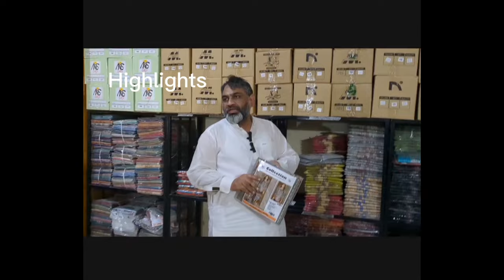Madina Arts Present The Biggest Sale Of Pakistan. Unbeatable Discount On Brand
Madina Arts is Giving The Pakistan's Biggest Sale

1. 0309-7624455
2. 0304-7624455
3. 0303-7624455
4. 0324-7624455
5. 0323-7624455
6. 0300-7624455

                                        FOR INFORMATION

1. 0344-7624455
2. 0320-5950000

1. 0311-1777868